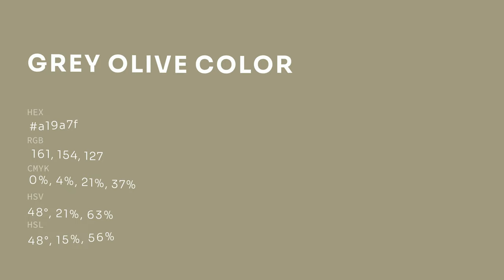Grey Olive color a19a7f hex color - Yellow color - Cool color a19a7f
What color is Grey Olive ? a19a7f hex color - Yellow color - Cool color a19a7f

Hex a19a7f Color Code is also known as Grey Olive color.

Hex a19a7f Color code in RGB color code model is created after adding 63.14% red color, 60.39% green color and 49.80% blue color.
Hex a19a7f Color code in CMYK color (process color) code model is generated after subtraction of 0% cyan, 4% magenta, 21% yellow and 36% black.